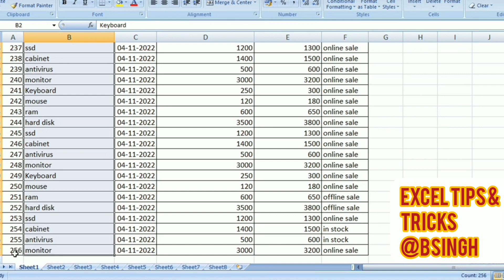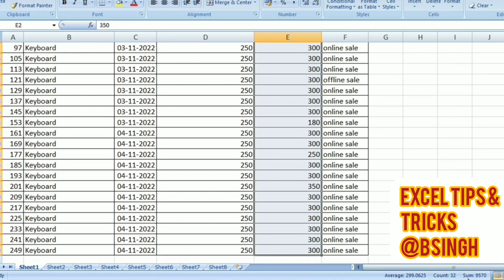countif and sumif in Excel in Hindi tutorial // Excel Tips & tricks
video record @ video recorder software
video Edit @ video Editor Software

voice @ BSingh

Excel Tricks & tips @BSingh